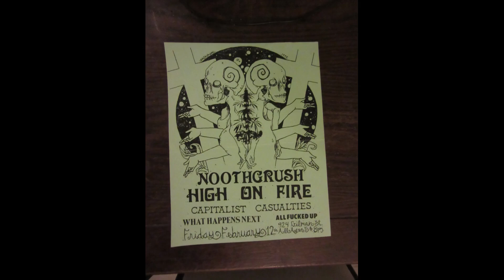What Happens Next (US) Live @ 924 Gilman Street, Berkeley CA. February 12th 1999 (w/ Max from Spazz)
Here's WHAT HAPPENS NEXT's (WxHxN) 15 minute live set supporting, CAPITALIST CASUALTIES & NOOTHGRUSH @ 924 Gilman Street in early 1999, Featuring (Hirax) Max from SPAZZ on drums. HIGH ON FIRE couldn't make it as Matt Pike was sick with the Flu & this would've been one of their earliest live gigs too. I'm pretty sure this is the whole set. Features  cover tunes by HALF OFF & IMPACT UNIT too. Unseen Footage, recently digitized HI-8 video recordings from nearly 25 years ago.